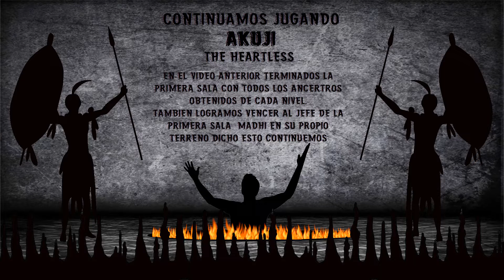Akuji The Heartless: Mundo-2 Nivel: 1: Oinos ( The Dark Acropolis ) Gameplay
The game centers around the voodoo priest and warrior Akuji who had his heart ripped out on his wedding day, and through the use of voodoo magic he is doomed to wander the underworld. However, Kesho, his possible girlfriend, finds him in hell and speaks to him in the form of a soul: she informs him that Orad, Akuji's own brother, was the one who orchestrated his murder. She begs Akuji to escape from her and leave her, as her families are preparing for war, and Orad is preparing to sacrifice her to the gods. Traveling through the first dimension of Hell, it is discovered that in consultation with Baron Samedi, Akuji has a chance at redemption: if he traverses Hell and collects the souls of his ancestors, whom the Baron despises for evil. of the; then the character will be granted safe passage from the underworld. On his way through hell, he must also defeat the guardians of each of the spirit gates, allowing him to further his quest for souls.